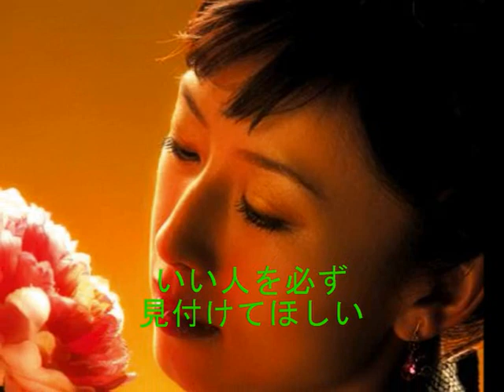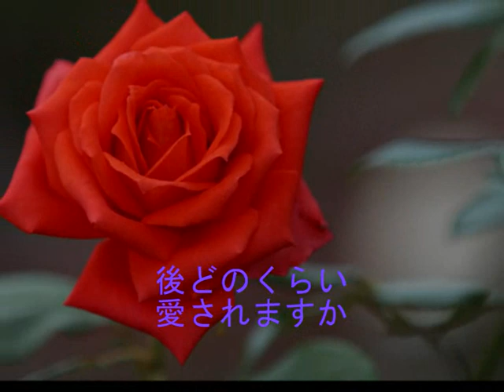ありがどうあなた--感謝你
电视剧《血凝》主题歌
作曲：都倉俊一
原唱歌手：山口百恵
翻唱：霞
製作：Xzhangkind

私のせいなら 許してください
あなたをこんなに
苦しめたことを
私のことなど これきり忘れて
明るい日向を 歩いてほしい
枯叶が一つずつ零れるたびに
悲しいお別れ近づいてます
泣いたり 笑ったり
けんかをしたり
あなたといる限り
素直になれました
ありがとうあなた
後どのくらい
愛されますか
後どのくらい
生きられますか

私のせいなら
許してください
あなたを知らずに
傷つけたことを
私は一人で
どうにかなるから
いい人を必ず
見付けてほしい
小石を一つずつ并べるように
いろんな思いで数えています
人から 愛される 幸せの意味
あなたは手を取って
教えてくれました
後どのくらい 愛されますか
後どのくらい 生きられますか.